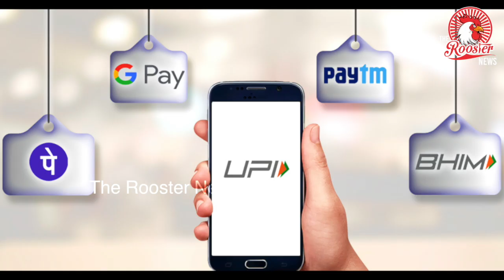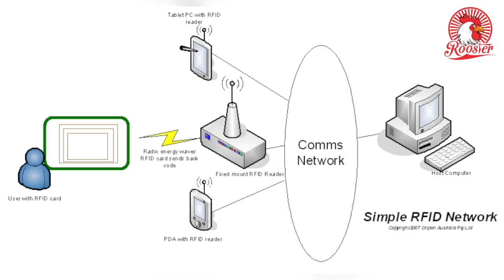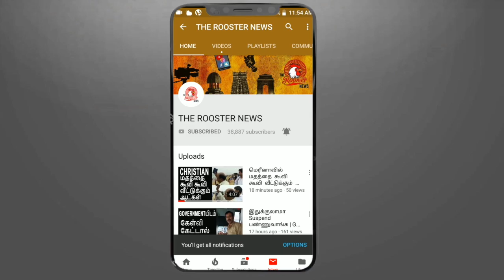தொடுதல் இல்லாத 'Tap and Go' அதிகப்படியான பணப் பரிவர்த்தனை!|'Tap and Go' Excessive Money Transaction!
தொடுதல் இல்லாத 'Tap and Go' அதிகப்படியான பணப் பரிவர்த்தனை!|'Tap and Go' Excessive Money Transaction! | RBI

உலகம் முழுவதும் கொரோனா வைரஸ் பாதிப்புகள் தீவிரமாகப் பரவி வருகின்றது. இதையடுத்து, உலக நாடுகள் அனைத்தும் முடக்கப்பட்டுள்ளன. இந்தியாவிலும் நீடித்த ஊரடங்கு அமலில் உள்ளது. கொரோனா தொற்று, தொடுதல் காரணமாகப் பரவும் என்பதால் மக்கள் பெரும்பாலும் பணத்தை UPI ஆப்கள் மூலமே செலுத்தி வருகின்றனர். சிலர் டெபிட் அல்லது கிரெடிட் கார்டு மூலமாகவும் பணம் செலுத்தி வருகின்றனர். அதிலும் சில புதிய கார்டுகள் மூலமாக மட்டுமே ரகசிய எண்ணைப் பதிவிடாமல் பணம் செலுத்த முடியும்.

இந்தநிலையில், மத்திய ரிசர்வ் வங்கி கார்டு மூலமாகத் தொடுதல் இல்லாமல் பணம் செலுத்தப் பயன்படும் 'Tap and Go' தொழில்நுட்பத்தை அதிக அளவில் பயன்படுத்த தனது ஒப்புதலை வழங்கியுள்ளது . இந்த `Tap and Go' வசதியானது VISA, MasterCard, NPCI போன்ற கார்டுகளில் உள்ளது. இதன் மூலம் வாடிக்கையாளர்கள் ₹ 2000-க்கு குறைவாகப் பொருள்களை வாங்கியிருந்தால் கார்டை Tap செய்தால் போதும். கூடுதலாக ரகசிய எண் போன்ற எதையும் கேட்காது. ₹2000-க்கும் அதிகமாகப் பணம் செலுத்த வேண்டும் என்றால் 'Two factor authentication' முறையில் ரகசிய எண் அல்லது OTP எண்ணையும் பதிவு செய்ய வேண்டி வரும்.

ரிசர்வ் வங்கி
கடந்த சில வருடங்களாகவே உலக நாடுகள் அனைத்திலும் அட்டைகளுக்கான இந்த 'Tap and Go' வசதியானது நடைமுறையில் உள்ளது. இந்தியாவில் சமீபகாலமாகத்தான் இந்த நடைமுறை சில புதிய கார்டுகளுக்கு மட்டும் அறிமுகம் செய்யப்பட்டன. தற்போது கொரோனா தொற்று காரணமாக இதை முழுமையான முறையில் நடைமுறைப்படுத்த ரிசர்வ் வங்கி முடிவு செய்துள்ளது. இந்த 'Tap and Go' வசதியானது RFID - Radio Frequency Identification Technology என்னும் தொழில்நுட்பம் மூலம் இயங்குகிறது.

இந்த தொழில்நுட்பம் மூலம் கடைகளில் இருக்கும் POS (Point of service machine) சாதனத்தில் நம்மால் தொடுதல் இல்லாமல் பணம் செலுத்த முடியும். இந்தத் தொழில்நுட்பமானது தற்போதுதான் அனைத்துக் கார்டுகளுக்கும் அறிமுகம் செய்யப்படவுள்ளது என்பதால் இதை உடனடியாக நம்மால் அனைத்துக் கடைகளிலும் எதிர்பார்க்க முடியாது. இதற்கு முக்கிய காரணம் வங்கிகள் மற்றும் கட்டண சேவை வழங்குநர்கள் (payment service providers) ஆகிய இரு தரப்பினரும் இந்தப் புதிய தொழில்நுட்பத்தை நடைமுறைப்படுத்த வேண்டும்.

இது இன்னும் மூன்று மாதங்களில் இந்தியா முழுவதும் நடைமுறையில் வந்துவிடும் என ரிசர்வ் வங்கி அதிகாரிகள் தரப்பில் தெரிவிக்கப்பட்டது. இந்தப் புதிய தொழில்நுட்பம் நடைமுறைக்கு வந்தப் பின்னரும் பழைய ரகசிய எண்ணைச் செலுத்தி பணம் செலுத்துவதற்கான வசதி இருந்தால் அதையும் பயன்படுத்த முடியும்.

`மாநிலங்களுக்குக் கூடுதல் கடன்;ரிவர்ஸ் ரெப்போ வட்டி 0.25% குறைப்பு!'- ரிசர்வ் வங்கி ஆளுநர் அறிவிப்பு

கொரோனா பேரிடர் காலத்தில் உலகம் முழுவதும் இந்த தொழில்நுட்பம் மூலம் பணம் செலுத்துவது அதிகமாகி உள்ளது. அமெரிக்காவில் மாஸ்டர் கார்டு பயன்படுத்தும் மக்களில் 85 % பேர் இந்த `Tap and Go' வசதியைப் பயன்படுத்தி பொருள்கள் வாங்குவதாக சிஎன்பிசியின் (CNBC) ஆய்வுத் தகவல் தெரிவிக்கிறது.

இந்திய மக்களிடையே 'Tap and Go' தொழில்நுட்பத்தின் பயன்பாடானது எந்த வகையில் இருக்கும் என்பதைப் பொறுத்திருந்துதான் பார்க்க வேண்டும்!